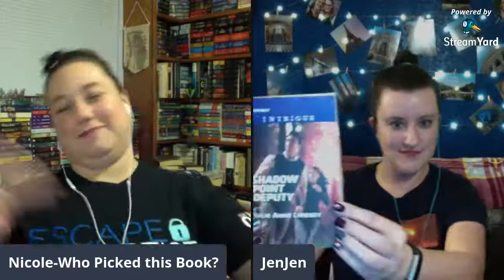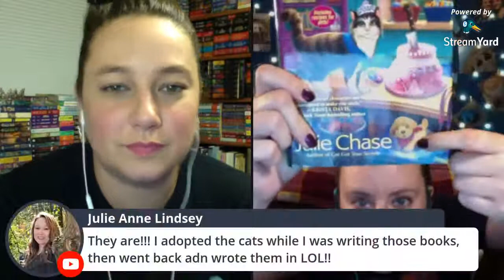Shadow Point Deputy by Julie Anne Lindsey Livestream Review and Discussion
We’re closing out the year with a bang! It’s the Julie Anne Lindsey extravaganza!!

Livestream schedule:

10/07 @ 6pm Pacific Time, 9pm Eastern Time: Shadow Point Deputy
10/14 @ 6pm Pacific Time, 9pm Eastern Time: Marked by the Marshal
10/21 @ 6pm Pacific Time, 9pm Eastern Time: Apple Cider Slaying
10/28 @ 6pm Pacific Time, 9pm Eastern Time: Pulp Friction
11/04 @ 6pm Mountain Time, 8pm Eastern Time: Deadly Cover Up
11/11 @ 6pm Mountain Time, 8pm Eastern Time: Missing in the Mountains
11/18 @ 6pm Mountain Time, 8pm Eastern Time: Marine Protector
Skipping Wednesday Before Thanksgiving
12/02 @ 6pm Mountain Time, 8pm Eastern Time: Dangerous Knowledge
12/09 @ 6pm Mountain Time, 8pm Eastern Time: Twelve Slays of Christmas
12/16 @ 6pm Mountain Time, 8pm Eastern Time: ‘Twas the Knife Before Christmas
Skipping Wednesdays before Christmas and New Years.

Amazon Wishlist

Follow my romance buddies!!